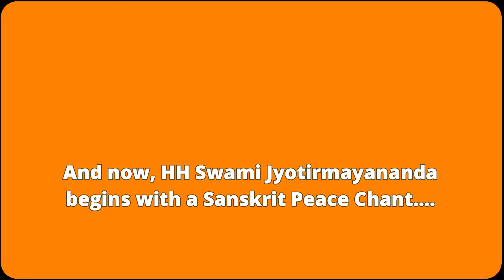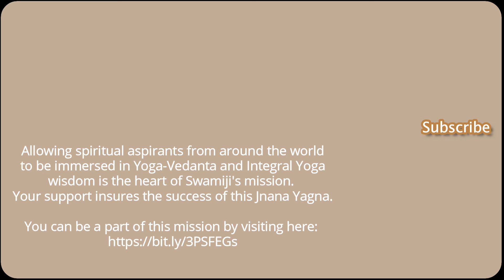The Way of Dharma and Liberation | Vedanta's Sacred Truth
**🕉️ The Way of Dharma and Liberation | Vedanta's Sacred Truth with Swami Jyotirmayananda**

Experience the profound wisdom of Yoga Vasistha's Vairagya Prakarana Section 15 with Swami Jyotirmayananda. In this illuminating discourse, learn the essential teachings about Ahamkara (ego) and its role in spiritual evolution.

⏰ **Key Highlights:**

- **1:51** - Understanding Ahamkara: The nature of ego and its impact
- **2:48** - The four Purusharthas: Dharma, Artha, Kama, and Moksha
- **3:50** - Three stages of ego: Tamas, Rajas, and Sattva
- **4:41** - How ego affects spiritual growth and inner peace
- **5:42** - The relationship between ego and fear
- **6:35** - Understanding true spiritual dignity
- **7:55** - The essence of Dharma in daily life
- **8:48** - Transcending ego through spiritual practice
- **9:25** - The path to lasting peace and contentment

🧘‍♂️ **Core Teachings:**
* The nature of ego and its transformation
* Understanding the four purposes of life
* The path to spiritual freedom
* Practical wisdom for daily living

💫 **Why This Teaching Matters:**
Learn timeless wisdom about overcoming ego-based limitations and finding true peace. Swami Jyotirmayananda shares practical insights for spiritual growth.

🙏 **Reflection:**
Consider how these teachings apply to your life and spiritual practice.

Warm Memories - Piano by Keys of Moon

**Experience the transformative teachings of Swami Jyotirmayananda, the last direct disciple of Swami Sivananda.